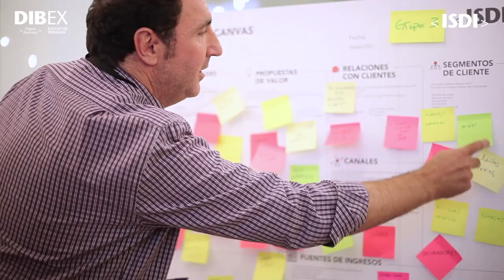ISDI | DIBEX | Proyecto Troncal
Digital Business Executive Program DIBex: Proyecto troncal